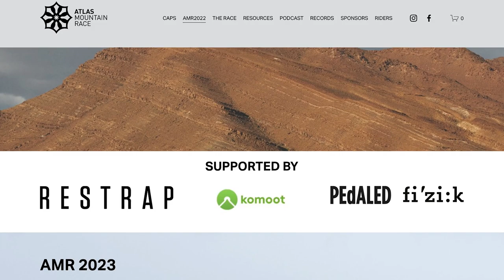Jade and Carl - Atlas Mountain Race Bike Check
Long time riding pals and long distance addicts Carl Hopps and Jade Saskia Field will be taking on this year's Atlas Mountain Race, which starts tomorrow. They've spent the year preparing with events such as the Highland Trail 550, Lakeland 200, Dales Divide and many other offroad bikepacking trips in between.

In this video, we chatted with Jade and Carl after hours at the Restrap workshop and had a good look at the kit they'll be taking.

You may know Carl who works in our cutting room, from our coverage of the GBDuro last year. Carl is fairly new to riding overseas, whereas Jade is more experienced having cycled around the world back in 2019.

@restrap to follow the race as it unfolds